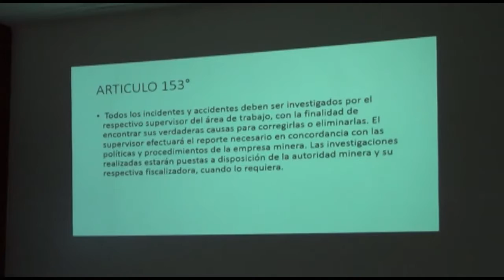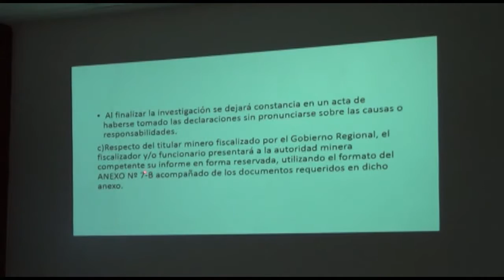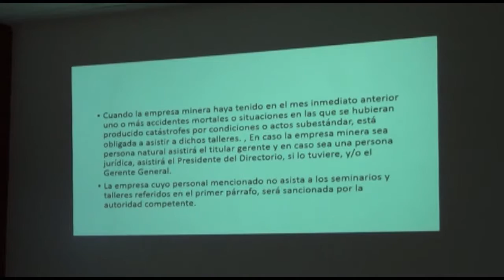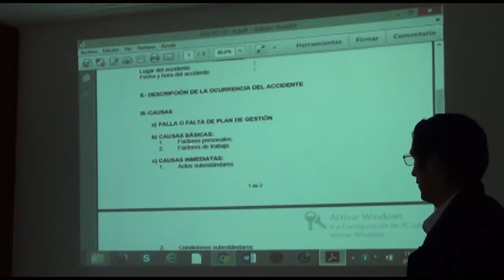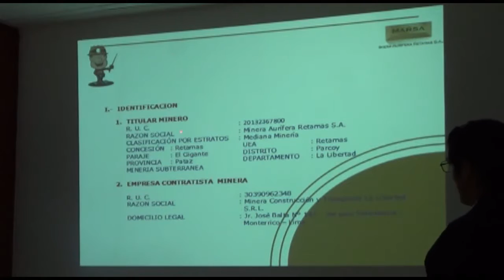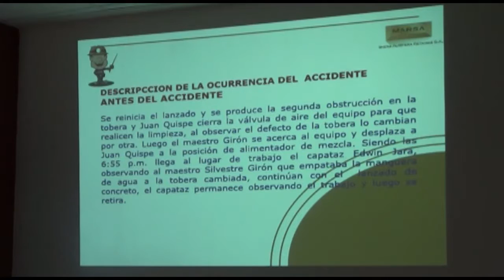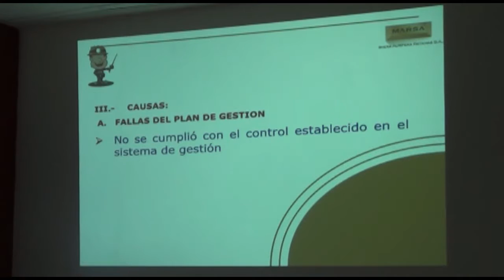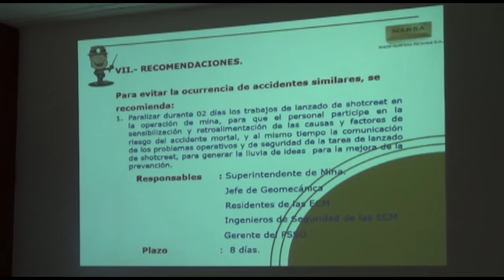Investigación de accidentes clase 2 parte 5